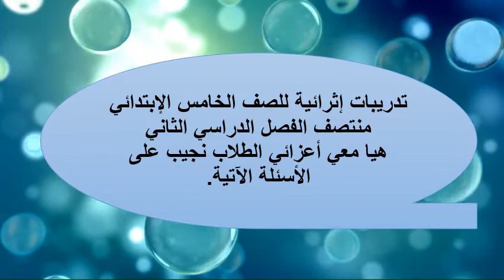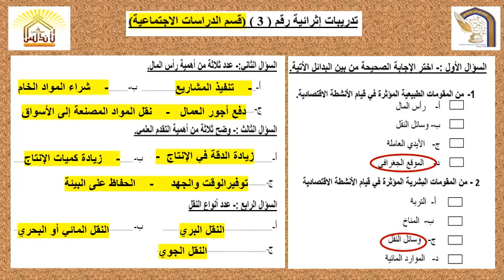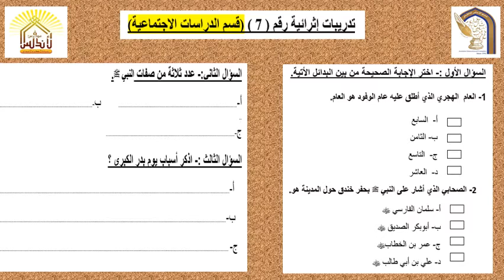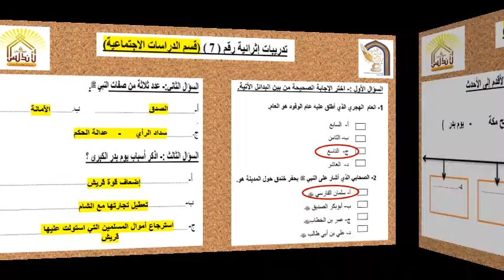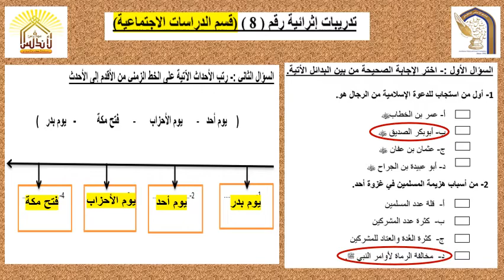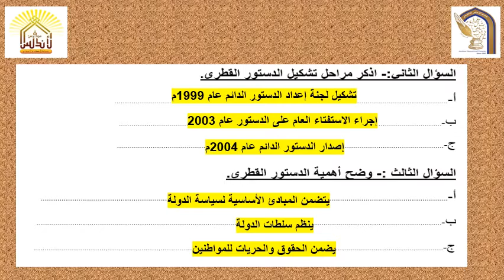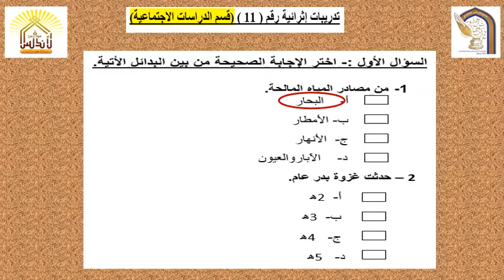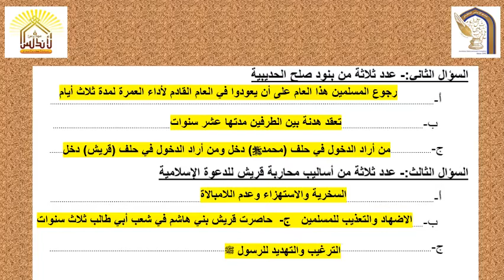تدريبات إثرائية للصف الخامس منتصف الفصل الدراسي الثاني